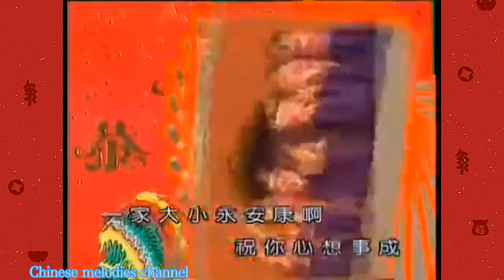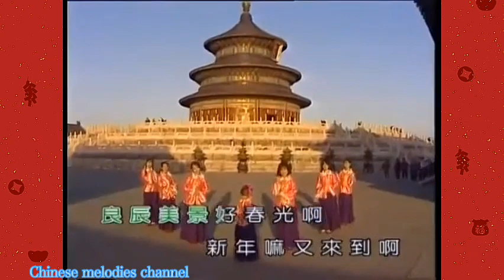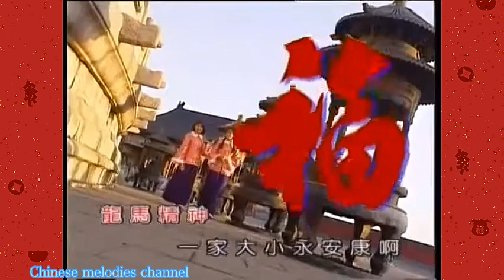七仙女大合唱 良辰美景